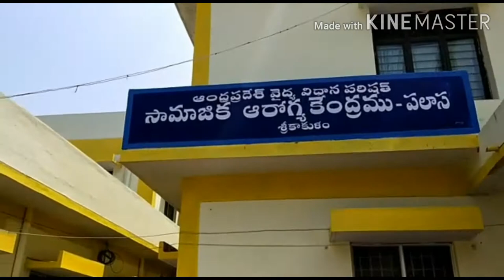అల్లుడు కరోనా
corona virus,covid-19,science,people,education,china,virus
corona virus effected  patient